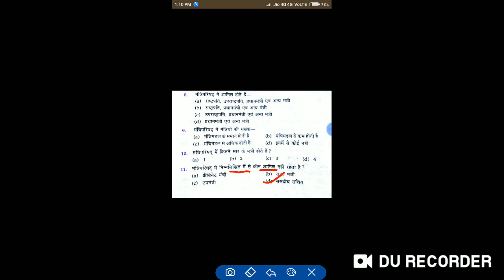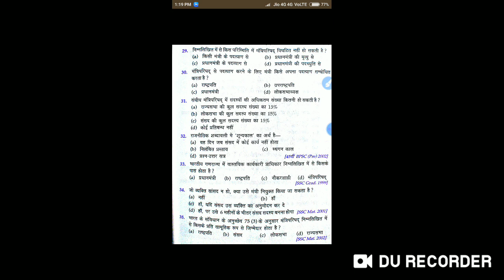Rajasthan police exam 2020 gk quiz#28 ll संघीय मंत्रिपरिषद ll council of minister top mcqs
Hello dosto aaj ki vedio me 35 council of minister ke most important questions hai,
indian polity, polity in hindi, prime minister of india, mantriparishad, mantrimandal, counsil of ministers, polity for upsc, polity for uppsc, polity for ssc